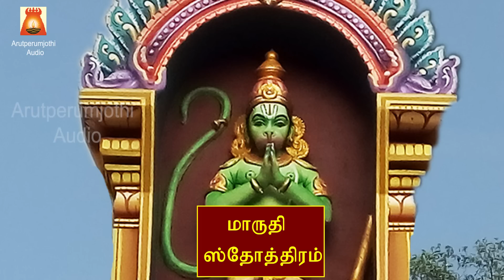ANJANEYAR - SRI MARUTHI STOTHRAM.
BEST SANSKRIT HANUMAN SLOKAM.
Please press Bell icon for notification
for our new releases.
BEST SANSKRIT DEVOTIONAL.SANSKRITSLOKAS.

SUNG BY                     BHAVADHAARINI ANANTARAMAN
PRODUCED BY           ARUTPERUMJOTHI AUDIO.